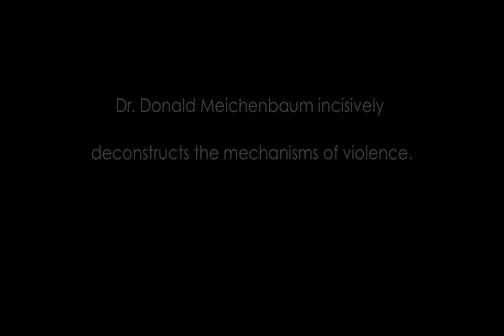Dr. Donald Meichenbaum - On The Nature of Violence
Dr. Donald Meichenbaum incisively deconstructs the mechanisms of violence.